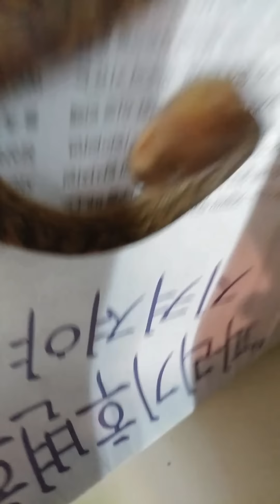(흑형) 파충류낙원 인도네시아 파충류수입! 새친구들을 소개합니다 2탄